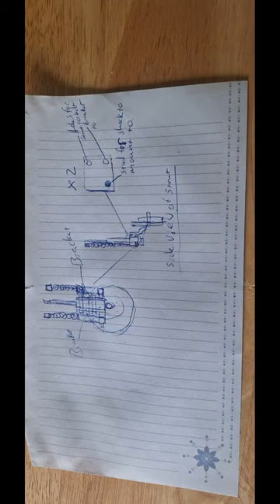ls swapped four seat razor build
2 seat rzr 900xp converted to a four seater, added long travel  front suspension, corvette front spindles to be able to run 5 lug rims and bigger brakes, the power plant is an ls4, including the 4l65e front wheel drive transmission. the over all length of the buggy is the same as a standard four seat rzr, updated seats, doors, 33" wheels and tires. this buggy is a monster!!